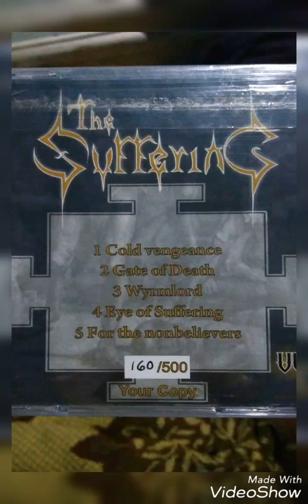The Suffering -- For The Nonbelievers + Cold Vengeance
The Suffering, Death Metal from Mexico